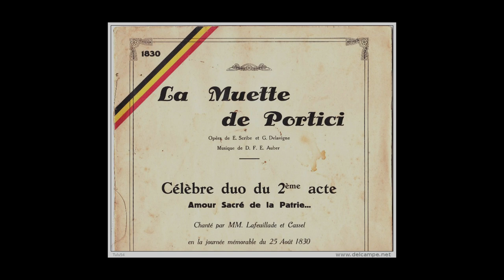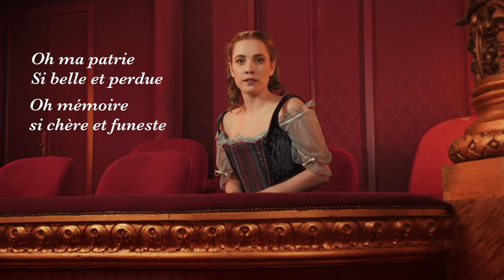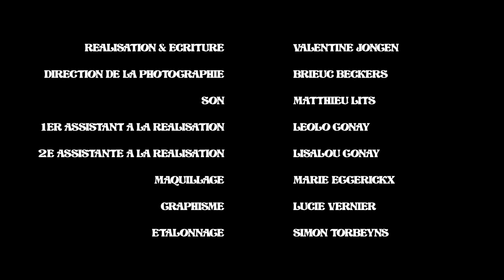L'Opéra comme outil de Révolution / Sissi & Senso [ INTERLUDE #5 ]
Et si l'opéra pouvait être jouer un rôle politique ? Au cinéma ? Dans la réalité ...?

Giuseppe Verdi est un compositeur qui incarne la culture et l'identité italienne. Avec son opéra "Nabucco" créé en 1842, Verdi dévoile un air iconique et emblématique : le choeur des esclaves (ou choeur de la liberté) "Va, pensiero".

Ce choeur sera repris au cinéma dans deux films : "Sissi, face à son destin" d'Ernst Marischka et "Senso" de Luchino Visconti.
Découvrez l'analyse des scènes à l'opéra dans ces deux films des années 1950'.

Cette vidéo bénéficie du soutien du CNC Talent et est co-poduite par la @rtbf  & la @RadioTelevisionSuisse

Équipe :
- Réalisation & écriture - Valentine Jongen
- Direction de la photographie - Brieuc Beckers
- Son - Matthieu Lits
- 1er Assistant à la Réalisation - Léolo Gonay
- 2ème Assistante à la Réalisation - Lisalou Gonay
- Maquillage - Marie Eggerickx
- Graphisme - Lucie Vernier
- Étalonnage - Simon Torbeyns